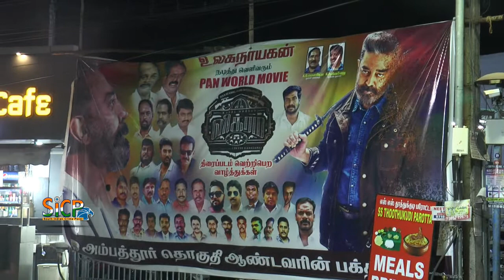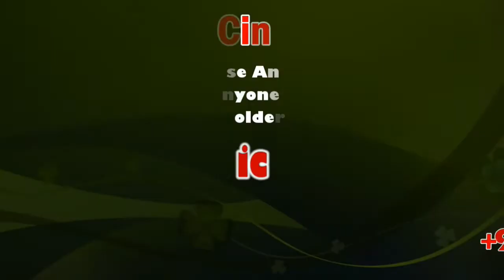Vikram FDFS Review | Kamal Haasan, Vijay Sethupathi, Fahadh Faasil, Suriya | Rakki Cinemas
Vikram is an upcoming Indian Tamil language action thriller film written and directed by Lokesh Kanagaraj and produced by Raaj Kamal Films International. The film stars Kamal Haasan, Vijay Sethupathi and Fahadh Faasil with Kalidas Jayaram, Narain, Antony Varghese and Arjun Das in supporting roles. The soundtrack and film score is composed by Anirudh Ravichander, with cinematography handled by Girish Gangadharan and editing done by Philomin Raj.

Principal photography of the film began on 16 July 2021. Vikram scheduled to be released theatrically on 3 June 2022. Despite being a namesake of a 1986 film that also starred Haasan, the two films are otherwise unrelated. However, Vikram's prologue that released in 2020 featured a remixed version of the theme song from the former film.

Cast
Kamal Haasan as Vikram
Vijay Sethupathi as Santhanam
Fahadh Faasil as Amar
Narain as Inspector Bejoy
Arjun Das as Anbu
Harish Uthaman as Adaikalam
Kalidas Jayaram
Chemban Vinod Jose
Antony Varghese
Gayathrie Shankar
Shanvi Srivastava
Shivani Narayanan
G. Marimuthu
Ramesh Thilak
Aruldoss
Sampath Ram
Hareesh Peradi as Stephen Raj
Gokulnath
Anish Padmanabhan
Jaffer Sadiq
Myna Nandhini
Maheswari
Suriya in a cameo appearance

Vikram Movie Public Review, Vikram Review, Kamal Haasan, Vijay Sethupathi,